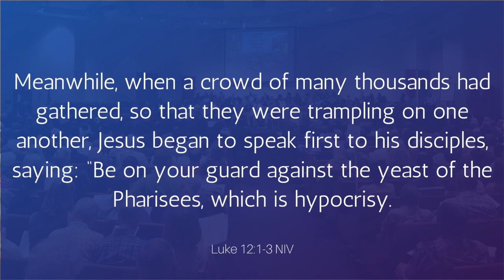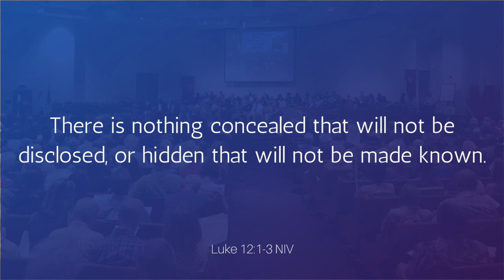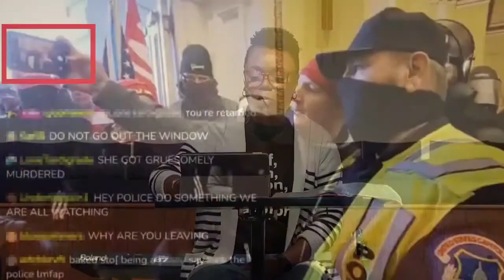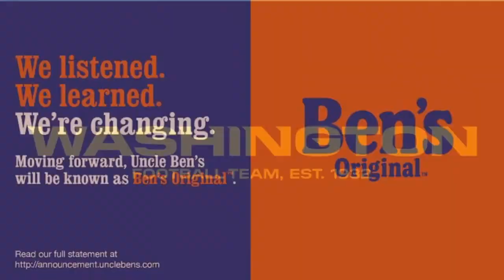Dr. Karen V. Johnson - January 6, 2021